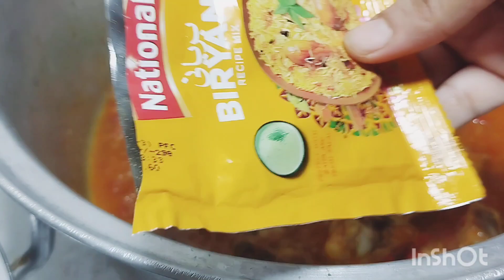Easy chicken biryani l Best Homemade Biryani Recipe by shazia Rana l